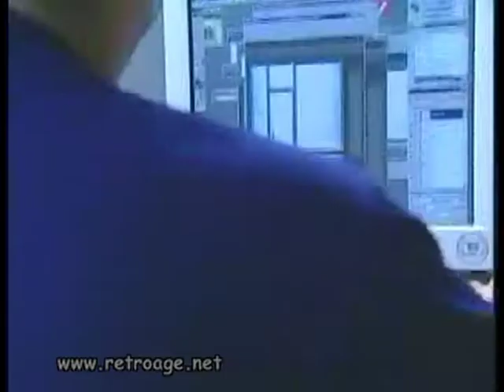The Nintendo Difference [GC] E3 2001 Promo Video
The Nintendo Difference
[Nintendo Gamecube]
E3 2001 Promo Video